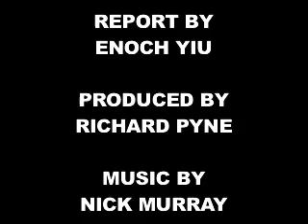Equality vital for HKFI strength